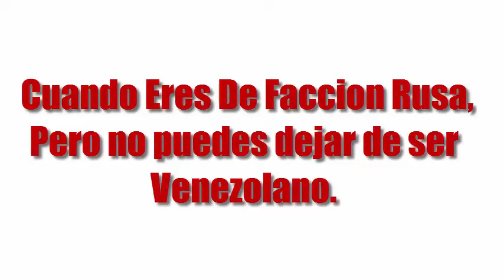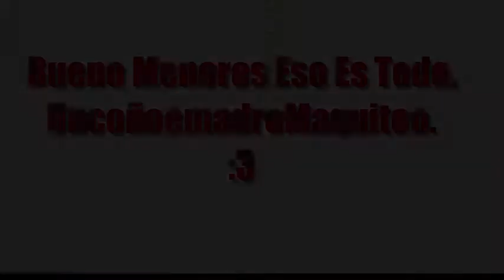Faccion Rusa Apoderaos de Life City RP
Bueno Gente Esto Es Un Video Nosotros Faccion Rusa, Webeando, Somos La Mayoria De Venezuela, Troleo Pero Manteniendo El Rol :3 Vacila Que No Es Cuento.